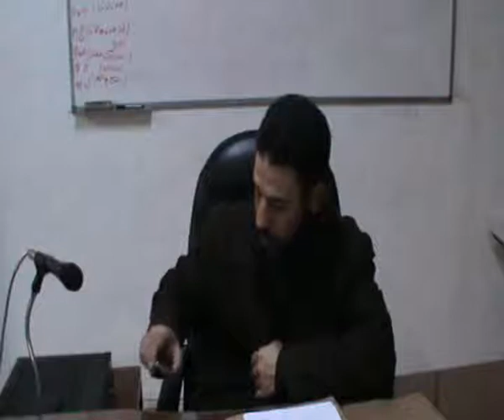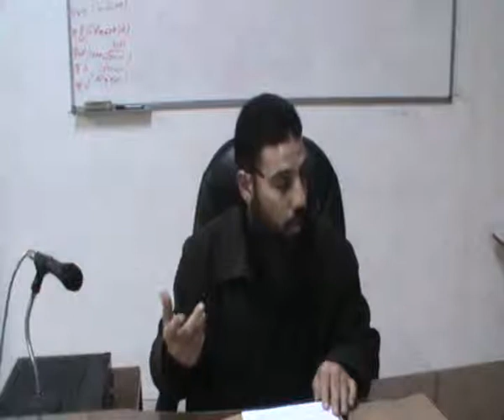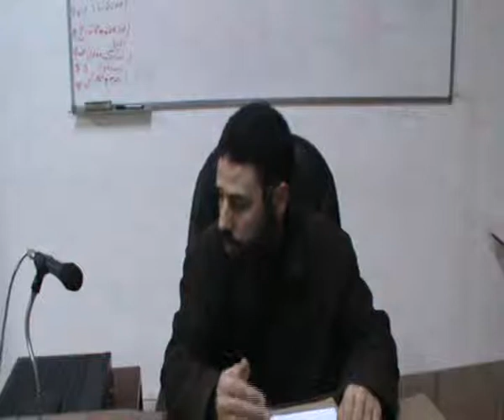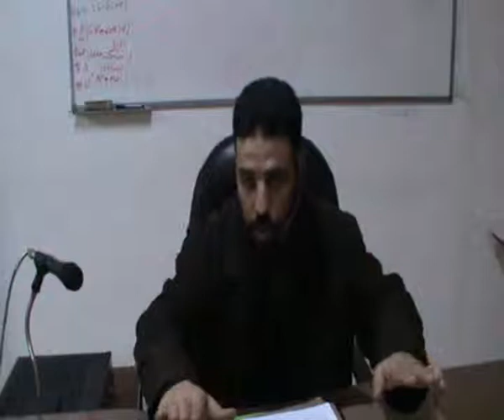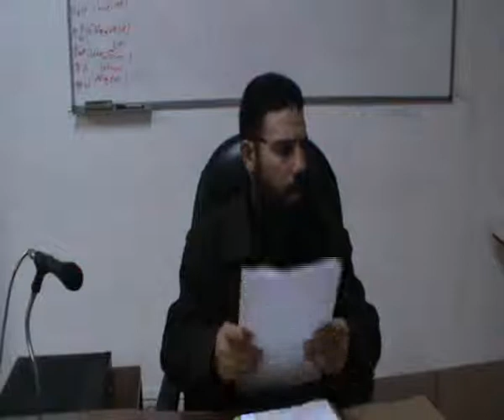درس عـ03ـدد فقه مالكي طلاب سنة ثانية (السداسي الثاني)